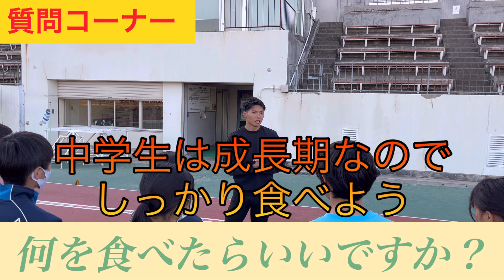【陸上教室】日本トップ選手が中学生に陸上を教えてみた〜！！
どうも、こんにちは、ライズマンゆうです
今回は陸上教室に参加してきました

谷口祐(ライズマンゆう)Twitter

谷口祐(ライズマンゆう)Instagram

コメント欄にコメントお待ちしてます。
練習内容や走幅跳に関する質問はInstagramの
DMでお待ちしてます。